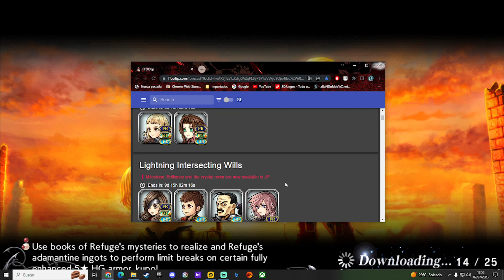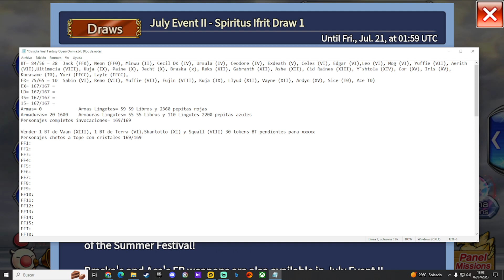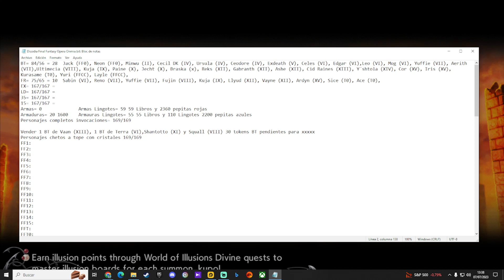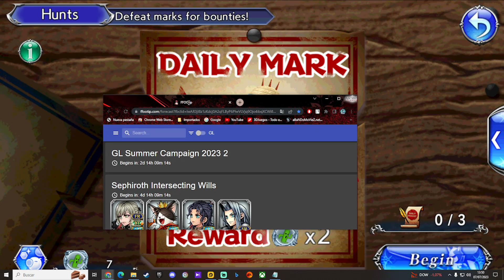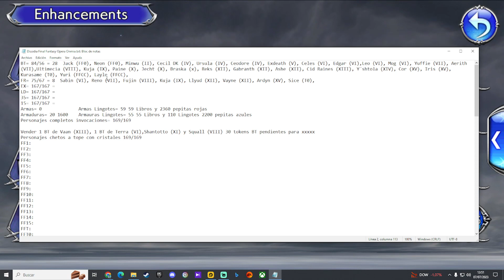Dissidia Final Fantasy Opera Omnia - Cap.713 - Evento Spiritus Ifrit y 2 FR